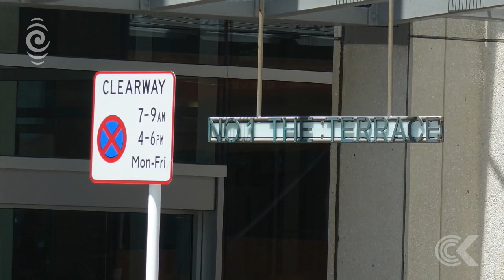Property owner criticises council's list for extra quake checks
Wellington City Council has told the owners of 80 buildings they need to carry out further earthquake testing, but a local property developer says more should be added to the list.